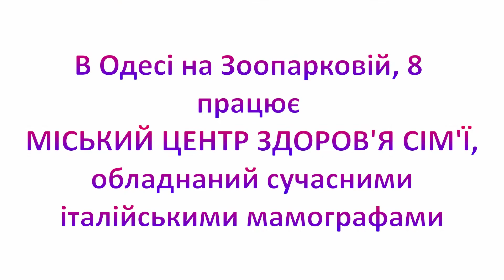Одесситок приглашают бесплатно пройти маммографию